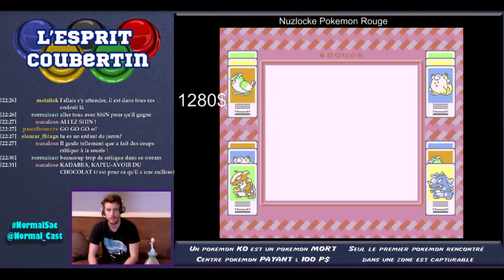L'Esprit Coubertin - Nuzlocke pokémon Red Part 4 (3/4)